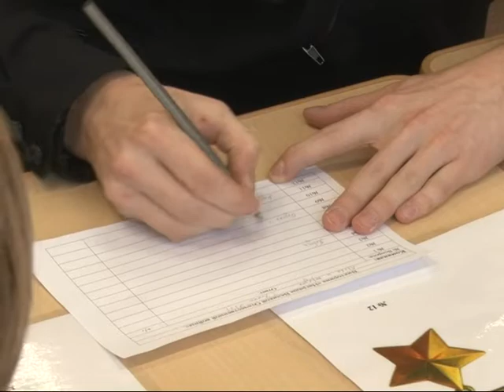Состоялся финал областного конкурса «Ворошиловский стрелок»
Финальный этап областных соревнований по стрельбе прошел в Лесногородской школе. В нем приняли участие воспитанники военно-патриотических клубов и юнармейцы из Подмосковья. Среди них и две команды, представлявшие Одинцовский район.